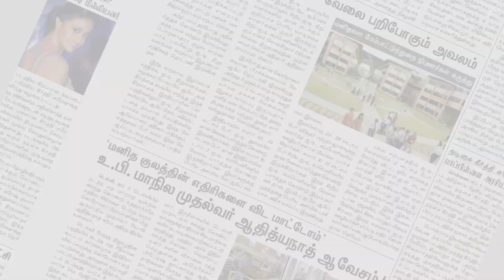லட்சங்களை அள்ளிய பாட்டி...!!! | மேற்கு வங்காளம் | 52KG Fish | MakkalRajyam